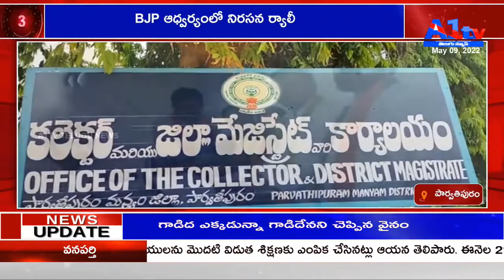BJP ఆధ్వర్యంలో నిరసన ర్యాలీ || PARVATHIPURAM